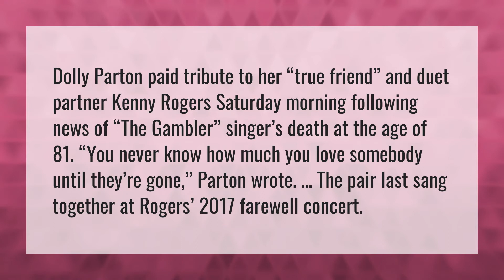Were Dolly Parton and Kenny Rogers a couple?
Kenny Rogers • Were Dolly Parton and Kenny Rogers a couple?